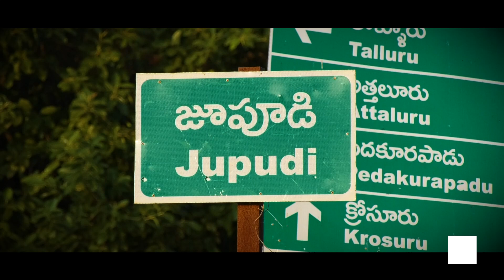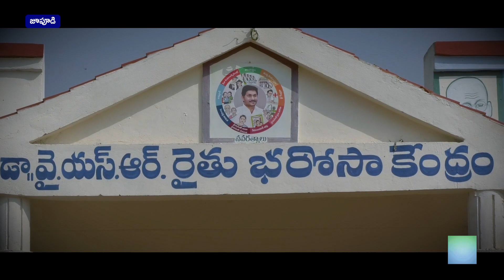జూపూడిని ప్రగతి బాటలో నడిపించిన ఎమ్మెల్యే నంబూరు శంకరరావు | Special Story | Mla Namburu Sankara Rao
This Is Pedakurapadu Mla Sri Namburu Sankar rao Official Page. Mla Sri Namburu Sankarrao Garu Elected As Mla Of Pedakurapadu constituency In 2019 From Ysr Congress Party.